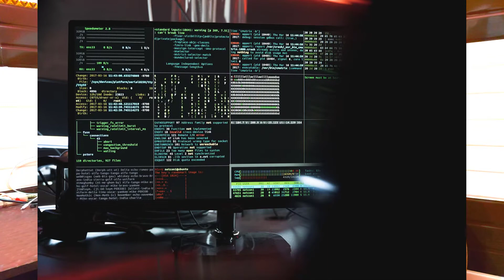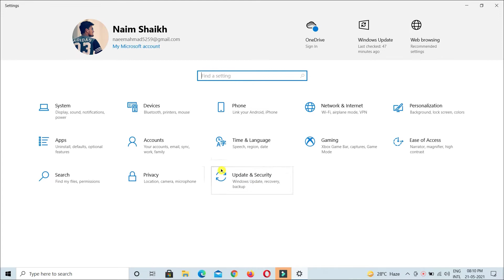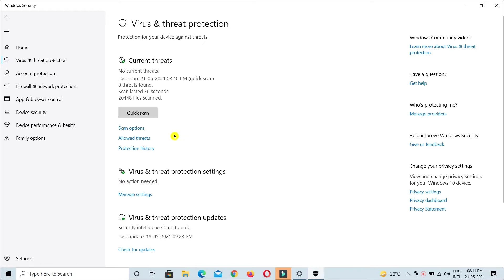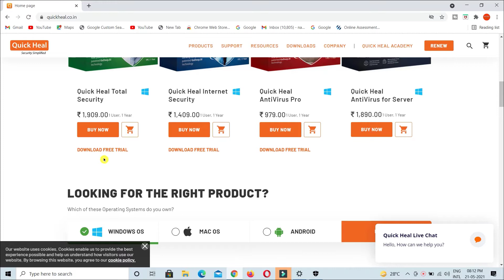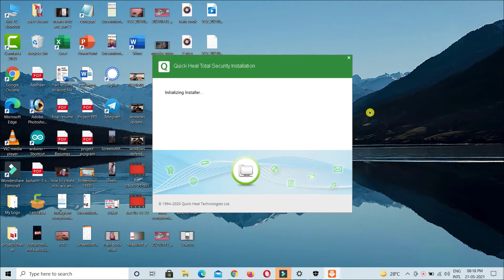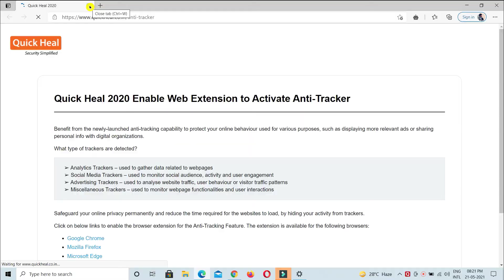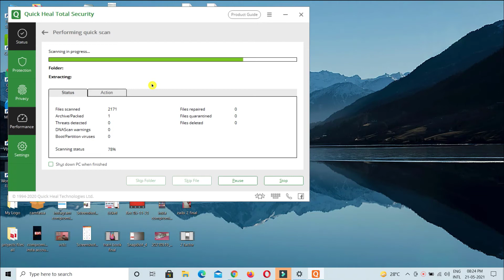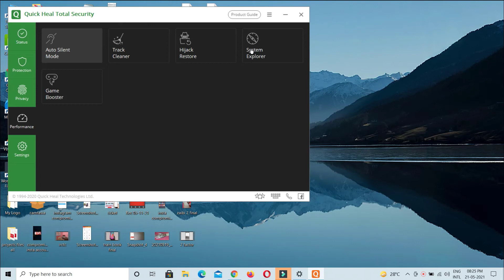How to delete all Viruses on Windows 10 | Make Your PC Virus Free in Few Steps | Hindi